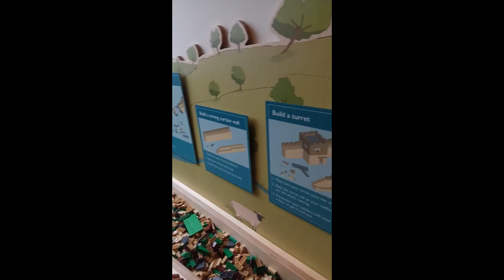Roman Forts#9 Chesters, Housesteads, Birdoswald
The Roman forts are part of the fortifications, which separated the Roman Empire from the northern Scottish Horde. This wall is called Hadrian's Wall and stretches from the coast to the coast, has 78 miles.
They travel to Antonina, Mary, Zaneta and Kris.

Rzymskie forty są częścią fortyfikacji, odgradzającej Imperium Rzymskie od północnej Szkockiej hordy. Mur ten jest zwany Murem Hadriana I ciągnie się od wybrzeża do wybrzeża, ma 78 mil.
Podróżują Antosia, Marysia, Zaneta I Krzyś.